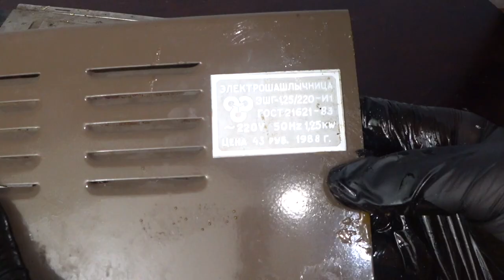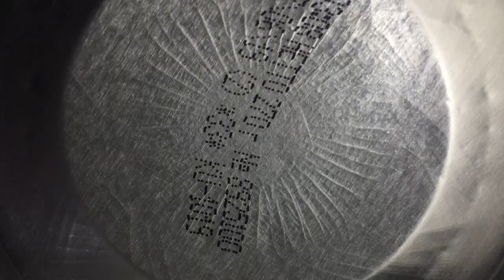Restoration Barbecue maker from USSR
I bought shashlik maker (barbeque maker) on flea market and restored. It's very important for me. Do you want to watch how i restore things from USSR?
I like to give old things a new life. I have a dream. I want to restore a world war II motorcycle. I need your support.